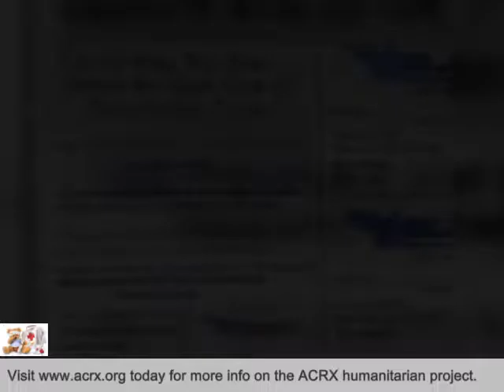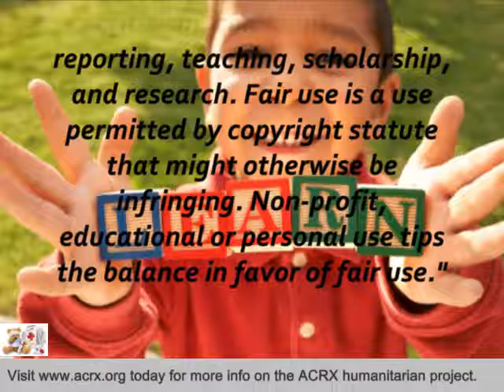Onalaska School District Receive Tribute & Medication Help by Charles Myrick of ACRX